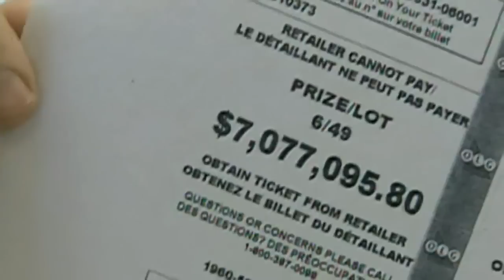Workers win lottery days after losing their jobs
A group of manufacturing workers have won $7m on the Canadian lottery days after their company announced redundancies.